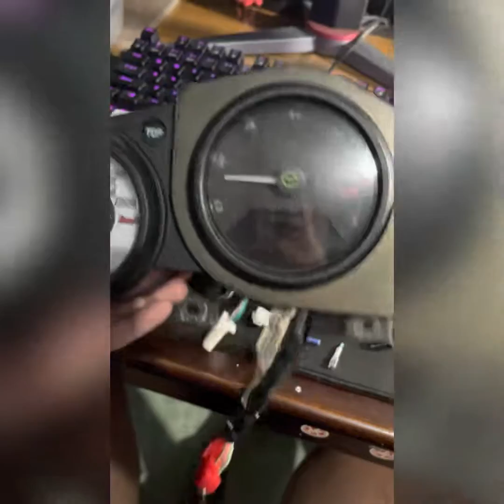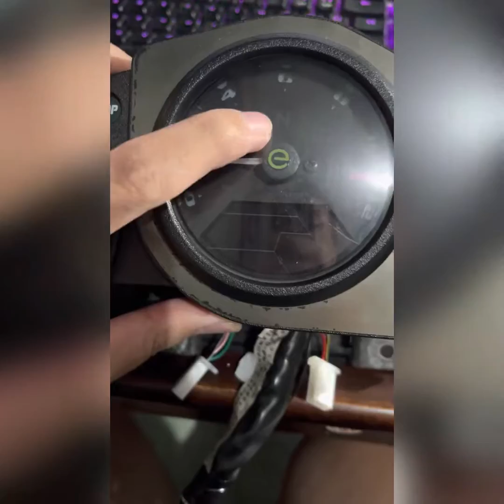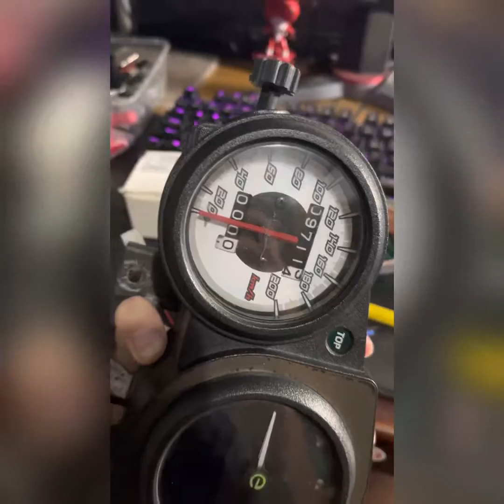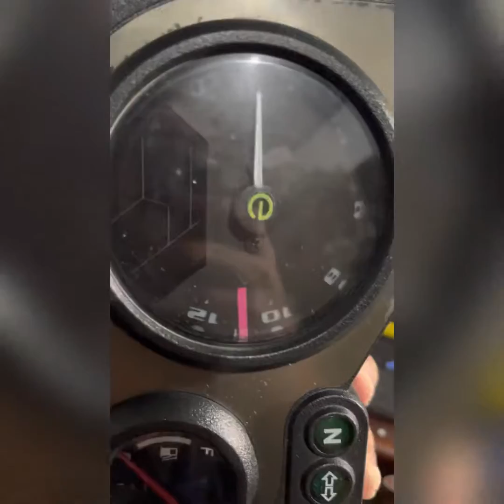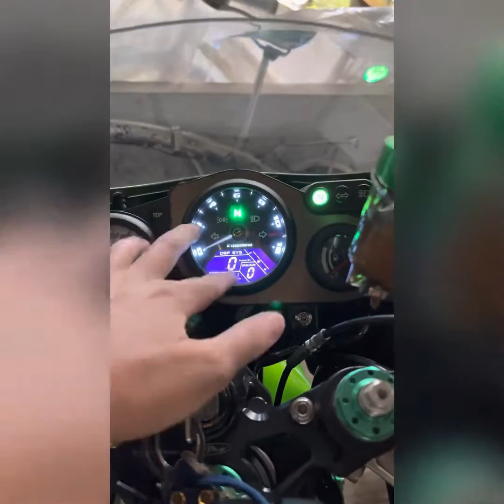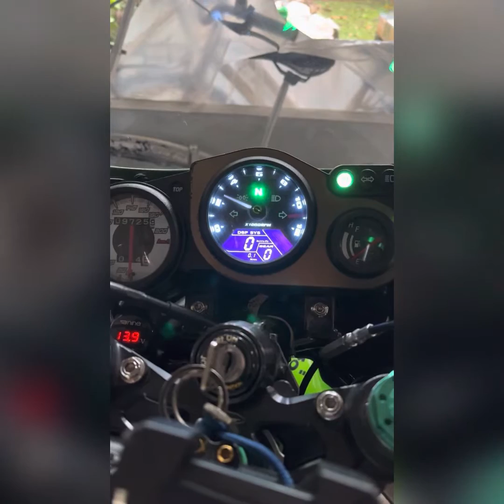Speedometer babon di cover original Ninja RR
Ini merupakan hasil made in by me
Dengan melihat referensi dari youtube
Resah karena RPM tidak nyala di karenakan menggunakan karbu besar.